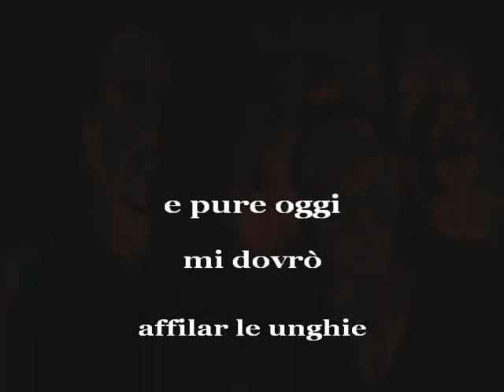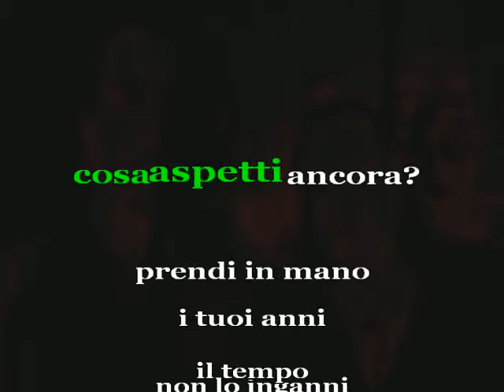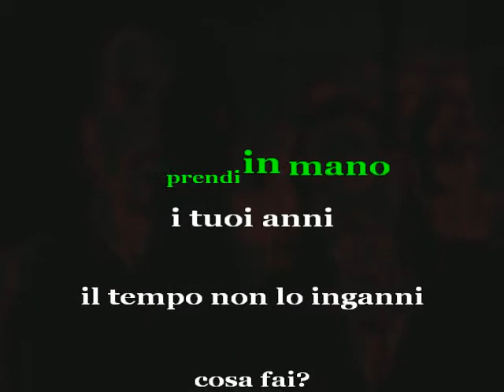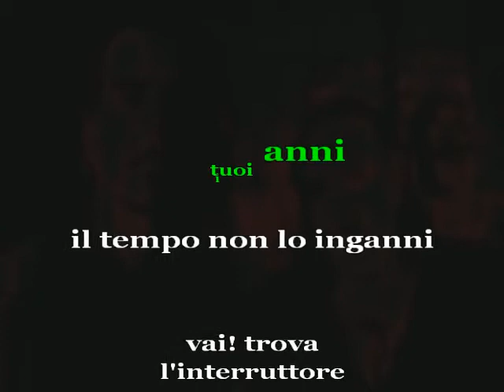Prendi in mano i tuoi anni Litfiba karaoke con testo cover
Prendi in mano i tuoi anni
 Litfiba